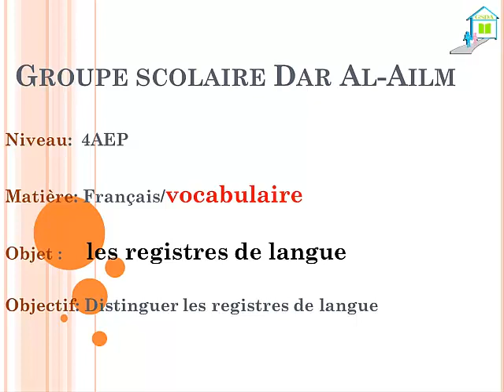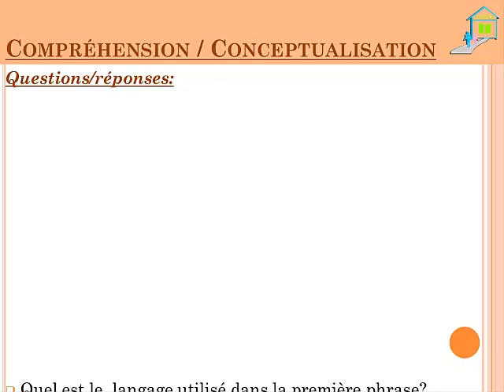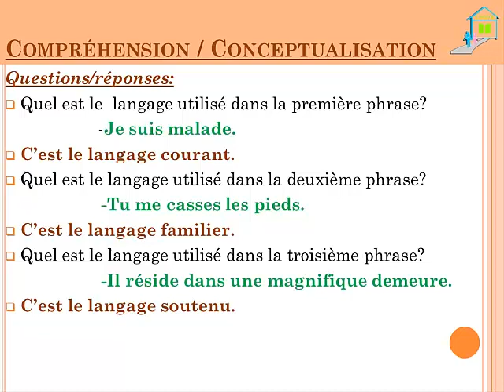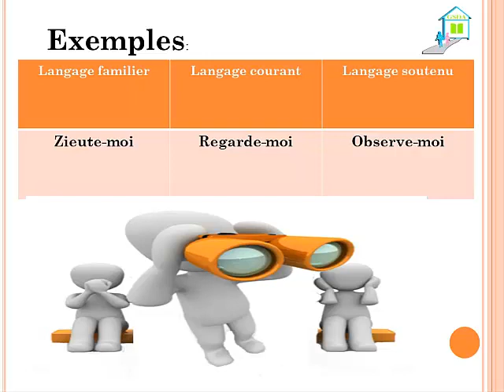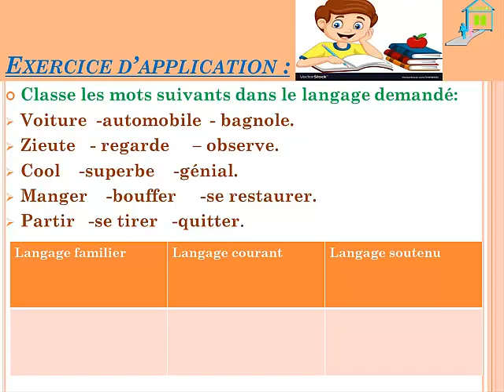Vocabulaire les registres de langue et 4e année primaire